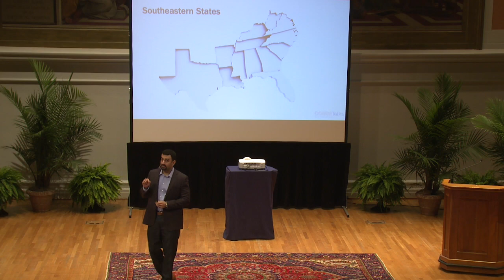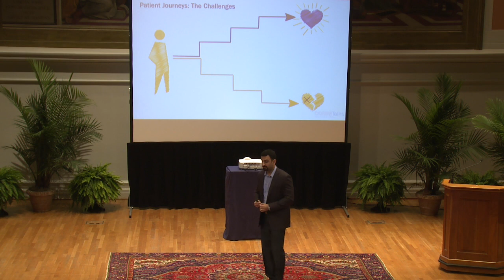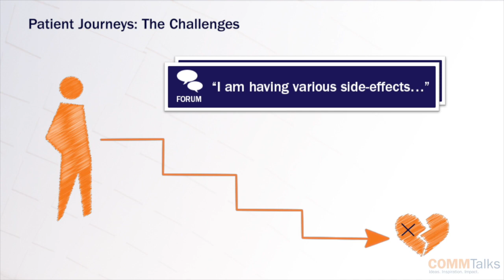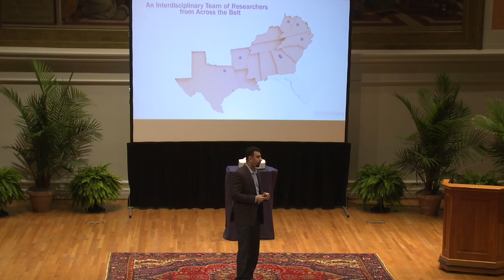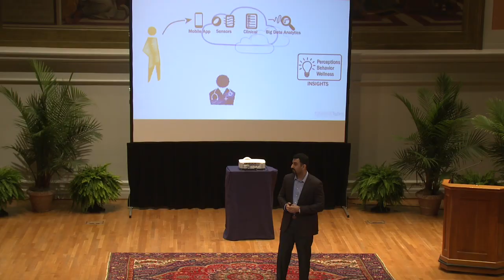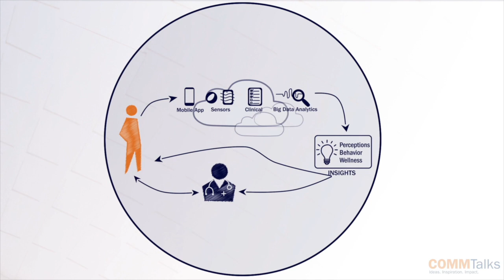Health Analytics and the Stroke Belt - UVA McIntire Spring Symposium 2017